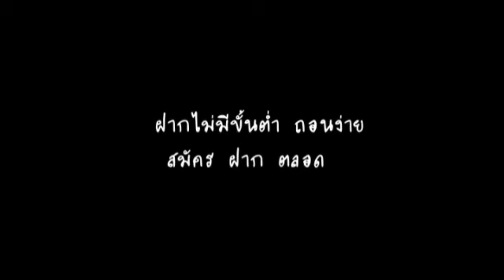joker gaming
- joker gaming โจ๊กเกอร์ เว็บตรง สล็อต ออนไลน์ ระบบออโต้ joker slot game ฝากไม่มีขั้นต่ำ ถอนง่าย สมัคร ฝาก ตลอด 24 ชั่วโมง สล็อต joker slot JOKER GAMING | SLOT สล็อตออนไลน์ ระบบออโต้ สมัครโบนัส 100% joker game ผู้ให้บริการสล็อตออนไลน์ เต็มรูปแบบ